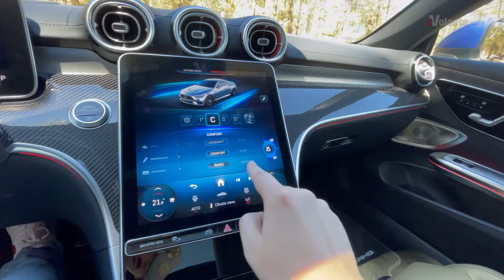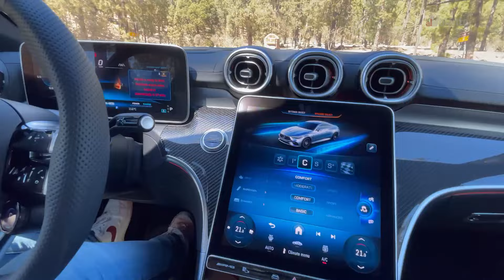Mercedes-AMG CLE 53: 450 cavalli per viaggiare e divertirsi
Mossa da un sei cilindri in linea da 449 CV, la Mercedes-AMG CLE 53 si districa tra le curve con facilità grazie al retrotreno sterzante e alla trazione integrale, ma è a suo agio anche nei lunghi viaggi dove offre un elevato livello di comfort e tecnologia. Se solo alcune finiture fossero più curate…